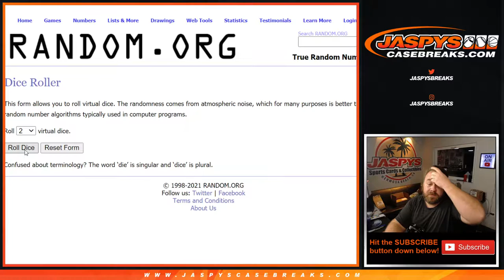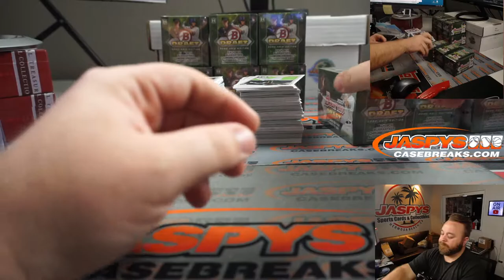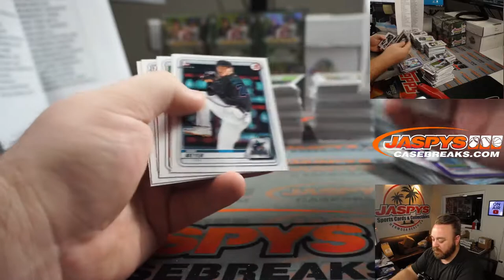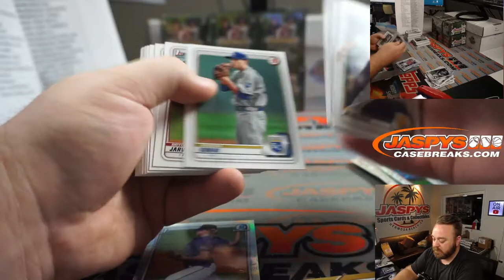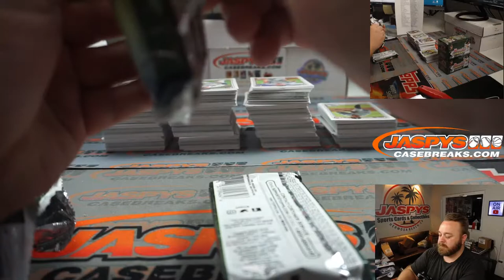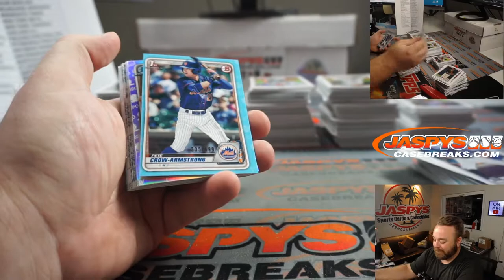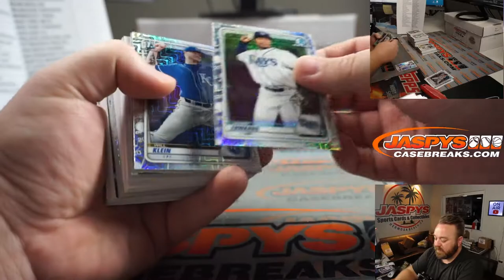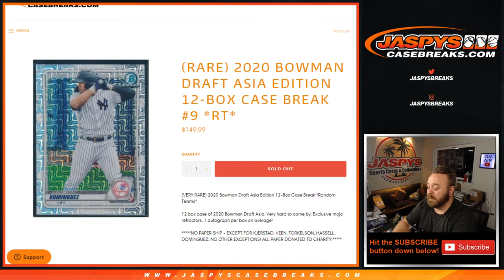F 4/9 - 2020 BOWMAN DRAFT ASIA EDITION 12-BOX CASE BREAK #9 *RT*